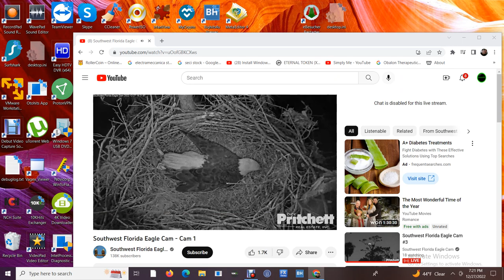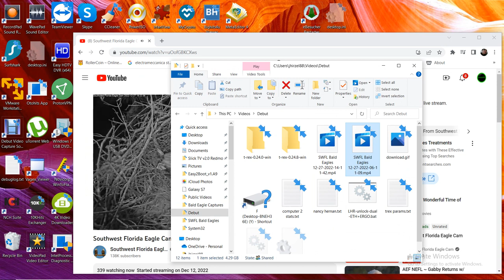SWFL Bald Eagles 12/27/2022 14:11